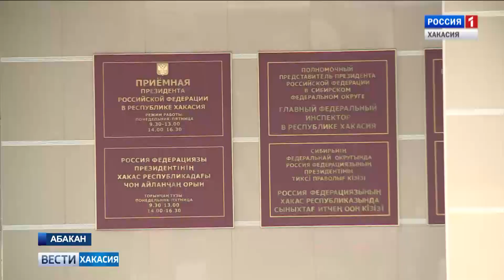Глава Хакасии обратился в Счетную палату, чтобы в республику направили контролеров. 06.12.2018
В Хакасии нужно провести проверку бюджета за последние 5 лет. Соответствующее официальное обращение в адрес председателя счетной палаты России Алексея Кудрина направил Глава республики Валентин Коновалов.